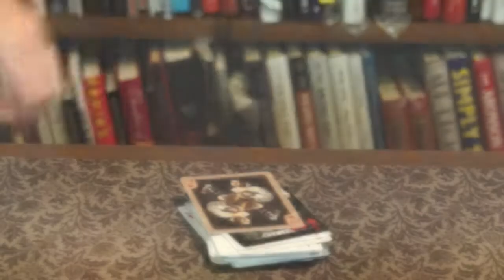Der Kartenkatalog - Kartentrick by Zauberparadies